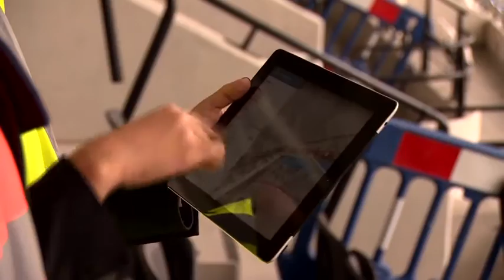Building Tomorrow: NFRC and Apprenticeships in Roofing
As part of the Chartered Institute of Building (CIOB) programme ‘Building Tomorrow’, in partnership with ITN Productions, the National Federation of Roofing Contractors (NFRC) takes a closer look at the varied nature of the work undertaken in roofing and why it is important to encourage new talent into the industry.

It also challenges the misconception that the industry is just about ‘nailing’ a slate to a roof by showcasing traditional skills vital for our nation’s heritage, as well as the innovative world of computer modelling and BIM.

NFRC would like to thank the following Trade Members for their participation in the video: Karl Terry Roofing Contractors Ltd and Lakesmere.

More about Building Tomorrow:
In a unique communications partnership, the CIOB and ITN Productions have produced a news and current affairs-style programme entitled “Building Tomorrow”, examining today’s construction industry with a focus on the shifting trends that will take the industry forward into a more technologically advanced and digital era.

A total of 20 organisations partnered with the CIOB to produce the landmark programme, including the National Federation of Roofing Contractors, Willmott Dixon Energy Services; Autodesk, and the British Ceramic Tile Association.

The collaboration with ITN Productions has also resulted in five shorter films which will be launched throughout 2016.